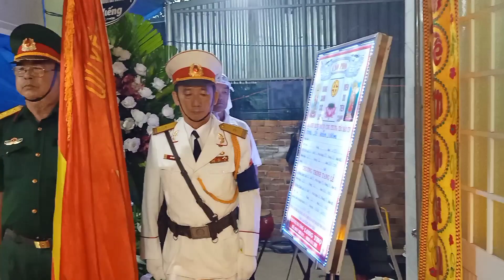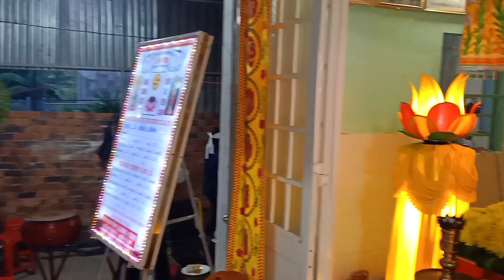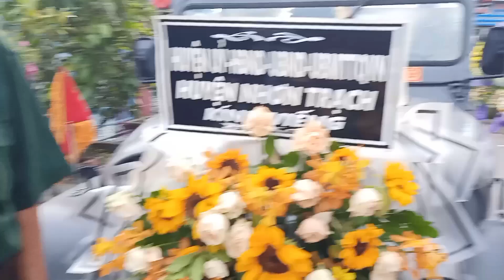Lễ truy điệu đồng chí LÊ HIỀN LƯƠNG ĐẢNG VIÊN HUY HIỆU 50 NĂM TUỔI ĐẢNG HỘI CCB XÃ LONG THỌ.